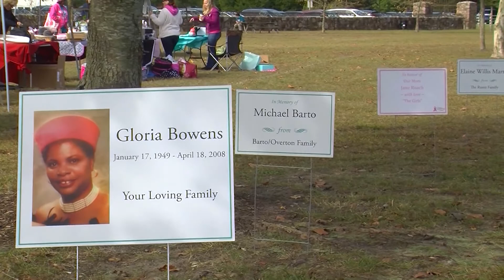Women Supporting Women Hosting "I Pink I Can" Walk